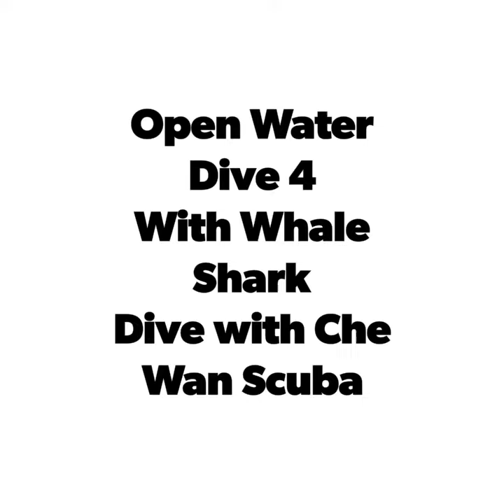Open Water Dive 4 with Whale Shark & Che Wan Scuba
How lucky they are ;)
Lajunya whale shark Dari belakang